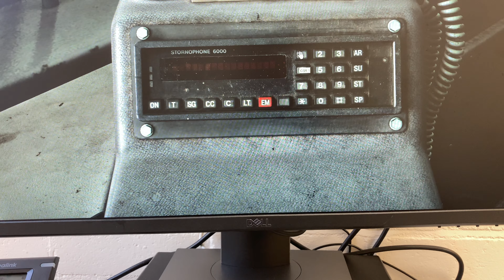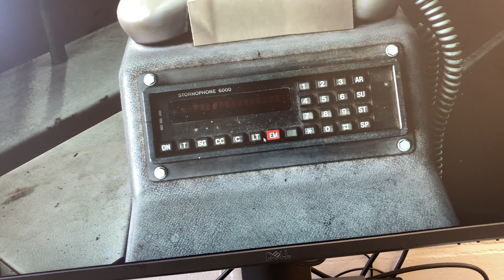AP 205 Tutorial to set up